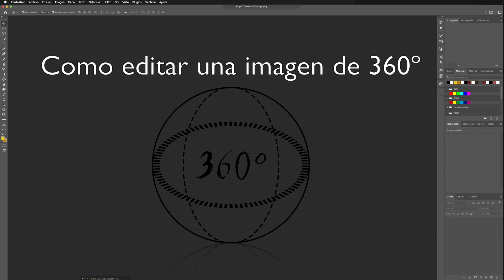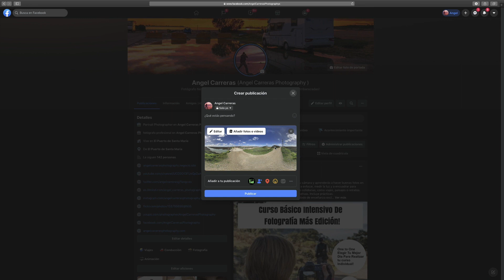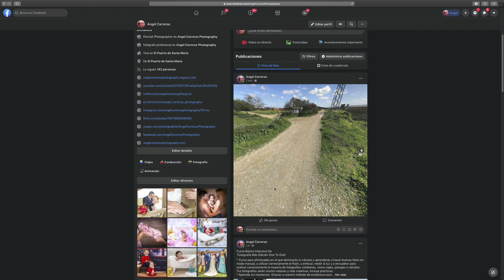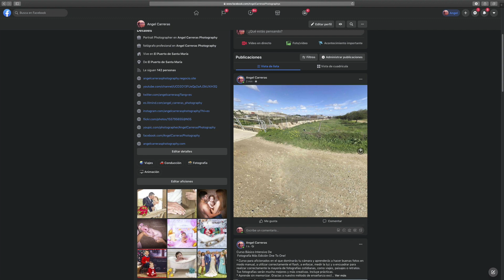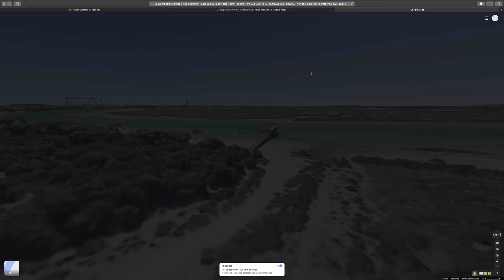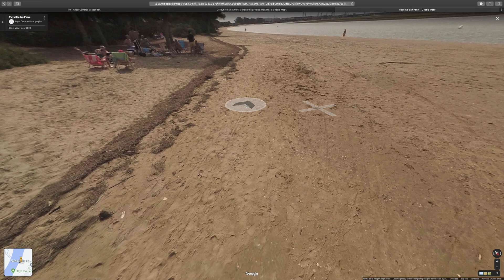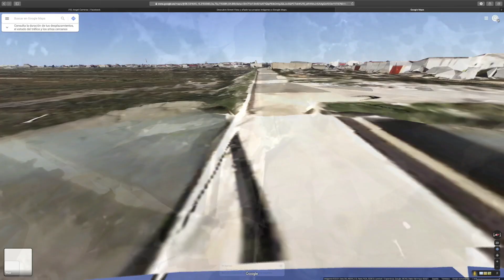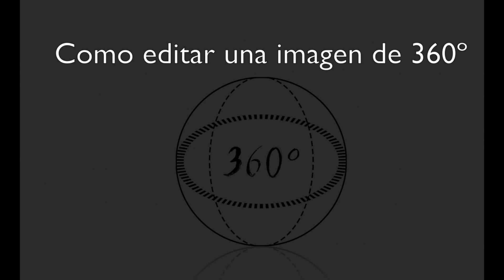Editar una imagen 360 con Photoshop 3-3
En estos tres videos te muestro todo el proceso para editar una imagen en 360º con Photoshop de tres formas diferentes que posteriormente subiremos para que veas el resultado y que finalmente la veremos publicada en Google Street View.

Aquí te dejo los enlaces a los tres videos por si te queda alguno por ver siempre tienes la opción directa desde aquí.

Espero te hayan servido de ayuda y te puedan servir para editar tus fotos en 360º

Si te ha gustado, recuerda darle un Like, Comparte para que llegue a más gente con nuestro mismo interés y comenta si tienes alguna pregunta o que te ha o no gustado.